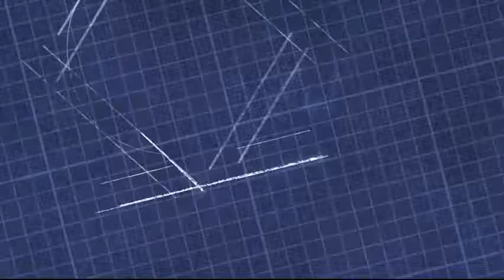Saturn Magic - Bottle by Perseus Arkomanis - Trick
to purchase this item or view our fantastic range of other magic products